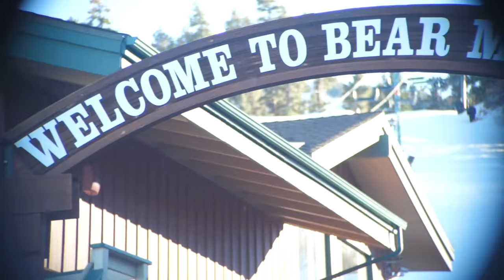Sunday in the Park 2019: Episode 4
Featuring Austin Johnson, Brin Alexander, and Don Wheeler.

Filming/Editing: Kyle Schafer @jupiterpeople

Motion Graphics: Kyle Schafer @jupiterpeople

Photo: Jeep Eddy @jeepeddy

Song: Yung Simmie - Kill Bill